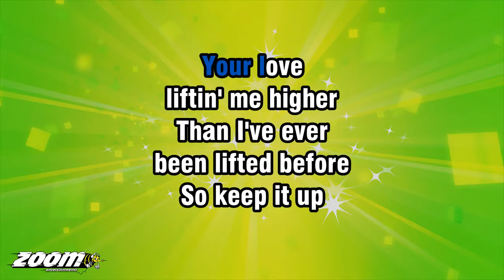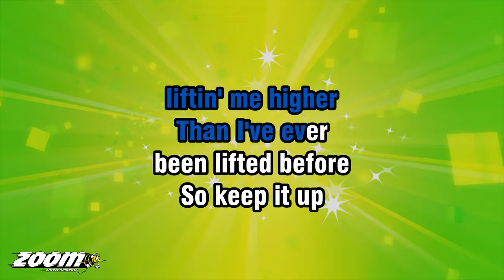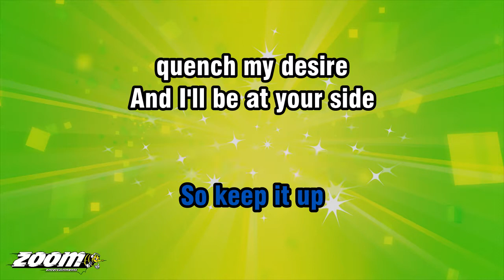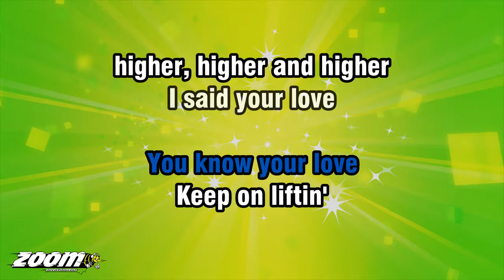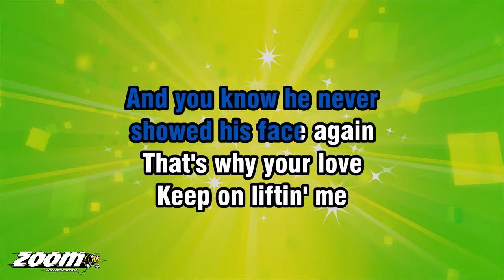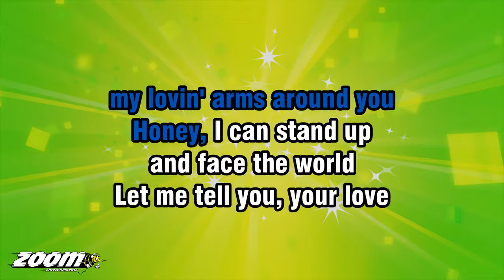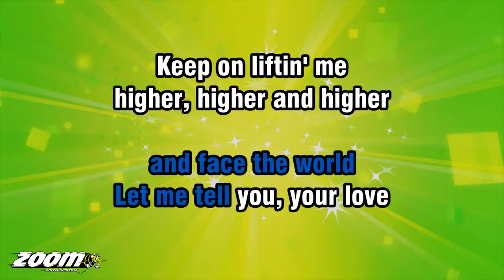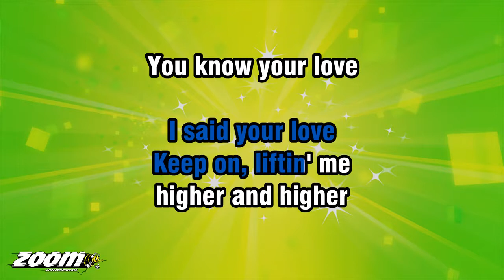Jackie Wilson - (Your Love Keeps Lifting Me) Higher And Higher - Karaoke Version from Zoom Karaoke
Song lyrics:

YOUR LOVE
LIFTIN' ME HIGHER
THAN I'VE EVER
BEEN LIFTED BEFORE

SO KEEP IT UP
QUENCH MY DESIRE
AND I'LL BE AT YOUR SIDE
FOREVER MORE

YOU KNOW YOUR LOVE
KEEP ON LIFTIN'
HIGHER, HIGHER AND HIGHER
I SAID YOUR LOVE
KEEP ON, LIFTIN' ME

LISTEN!
NOW ONCE
I WAS DOWN-HEARTED
DISAPPOINTMENT
WAS MY CLOSEST FRIEND

BUT THEN YOU
CAME AND IT SOON DEPARTED
AND YOU KNOW HE NEVER
SHOWED HIS FACE AGAIN

I'VE FINALLY FOUND YOU
YES, THAT ONE
IN A MILLION GIRL

AND NOW WITH
MY LOVIN' ARMS AROUND YOU
HONEY, I CAN STAND UP
AND FACE THE WORLD

LET ME TELL YOU, YOUR LOVE